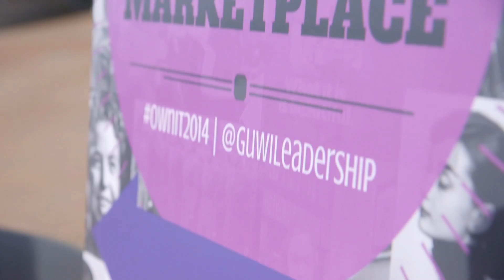Highlights from Georgetown Women in Leadership Summit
Georgetown Buzz visits the inaugural Own It Summit, including an interview with CBS's Norah O'Donnell.